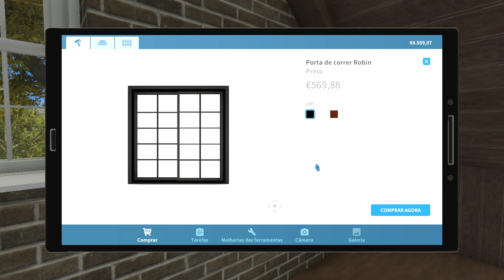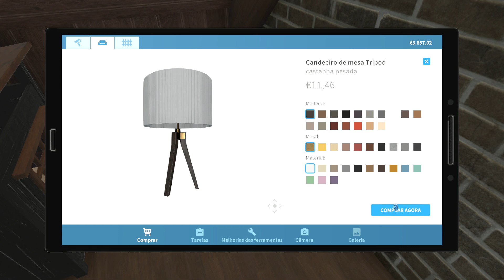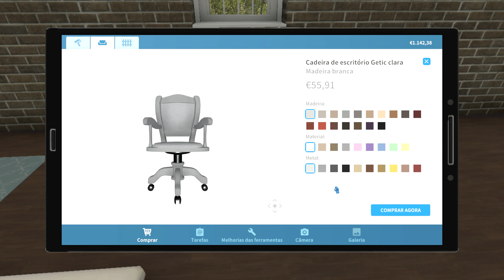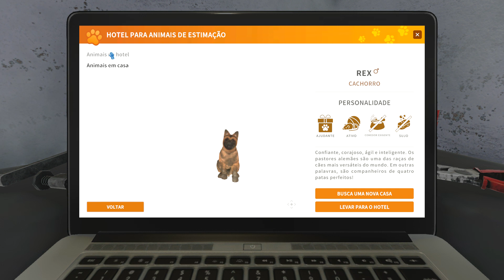Inquilino Clandestino e Primeiro Cãozinho| House Flipper Pets#9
SOBRE O JOGO HOUSE FLIPPER:
O House Flipper te está a oferecer uma oportunidade única de te tornares uma equipe de renovação de casas de um homem só. Compra, repara e remodela prédios em ruínas. Dá-lhes nova vida e venda-as para obter lucro.

(No Commentary)

Audio: English
Text: Portuguese